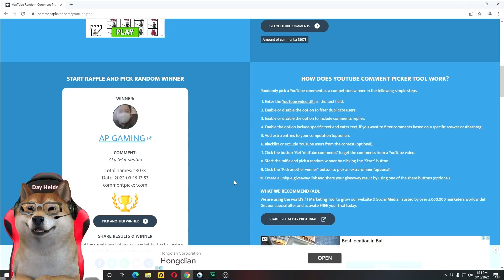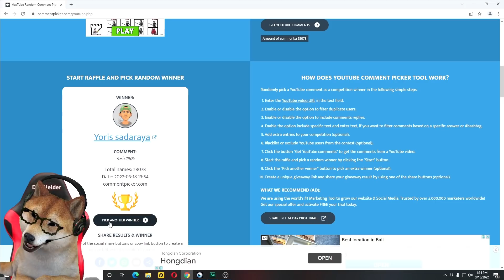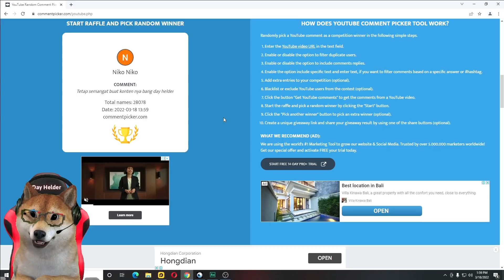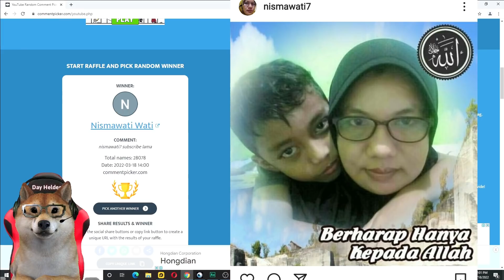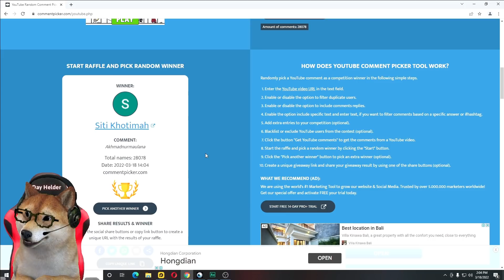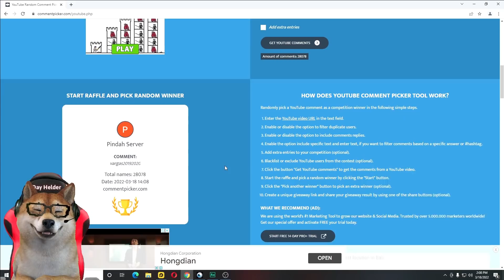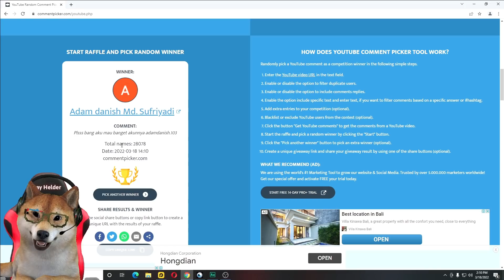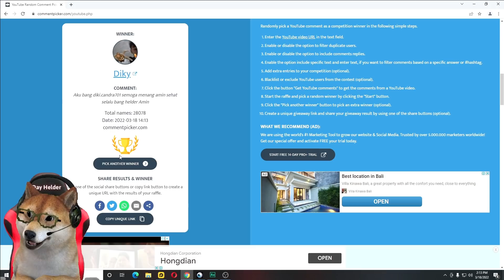SELAMAT TINGGAL AKUN SULTAN ML KU :(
Semua yang dapat real, dan udah gue hubungi satu per satu guys.
Selamat ya, setuju gak next kita borong mystery box akun sultan lagi? terus gue bagi bagikan lagi untuk kalian.

LIKE juga guys supaya semangat setiap hari upload

Channel Kedua aku Day Team, untuk kalian yang suka main banyak Game